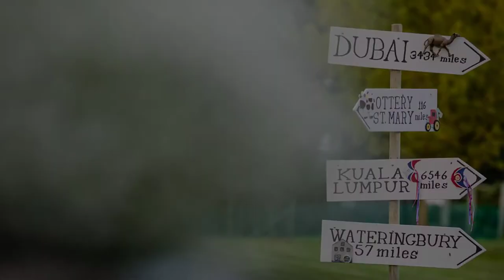The Great Food Company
Just sharing some of the great, company and fun